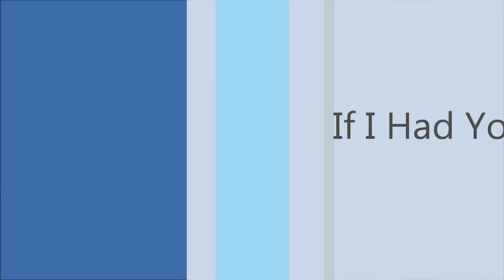Adam Lambert - If I Had You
Adam Lambert - If I Had You Tivoli Theatre Brisbane 22nd October 2010